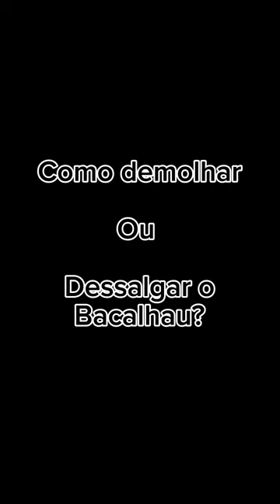Como fazer Bacalhau com natas? Culinária de Portugal 🇵🇹 #91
Receba essa receita que fiz com todo carinho de como fazer um bacalhau com natas tradicional, só que eu já percebi que há várias formas de fazer e esse que eu replico aqui aprendi com um Português lisboeta! E também aprendi sobre o peixe usado para fazer o bacalhau há dois tipos principais que é: Gadus morhua do Norte do Atlântico! E o Gadus macrocephalus do Norte do Pacífico (muita atenção para não ser enganado) exija o rótulo para melhores informações do peixe que comprará.

800 gramas de Bacalhau 🐟(poderia ser 1 kilo)
3 cebolas 🧅
5 batatas de media 🥔

Molho:
60g mateiga
50g farinha de trigo
500 ml de leite 🥛
1 colher de chá de nos moscada
1 colher de chá de pimenta preta (do reino)
1 gema de ovo com meio limão 🍋 espremido
1 colher de sopa de mostarda